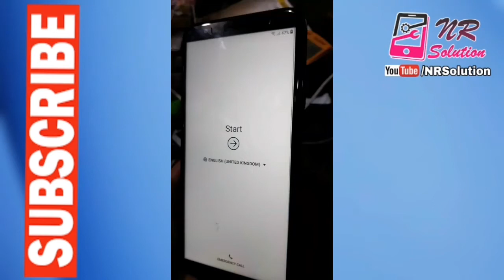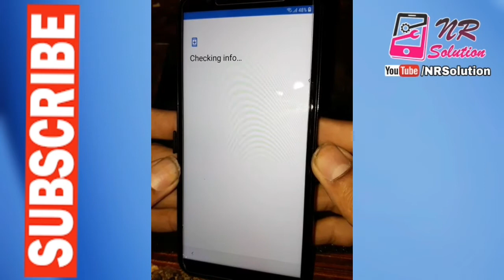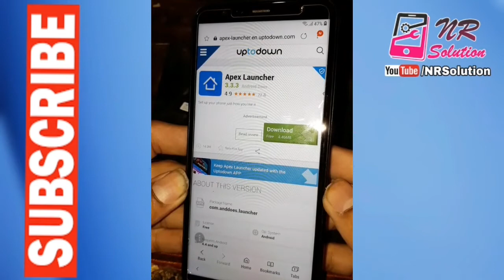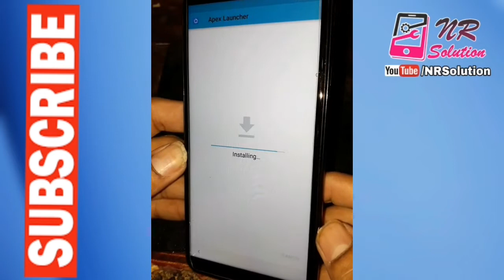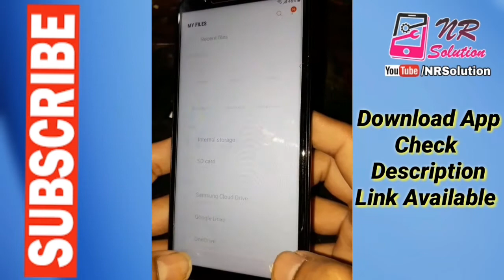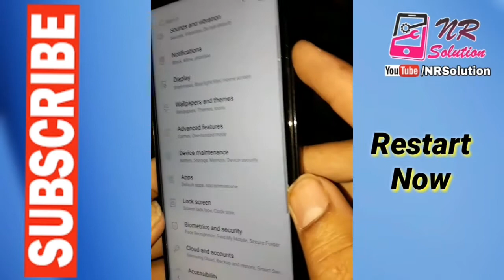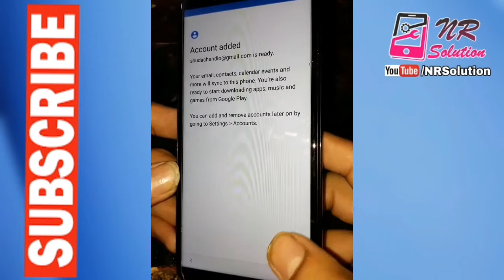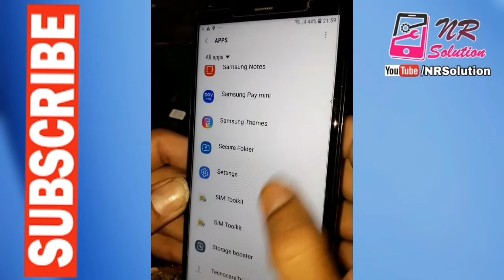Samsung J415F J410 Bypass Without Talkback | Call App | Pc | Work 100% Tasted Without PC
Samsung J415F J410 Bypass Without Talkback And Call Trick
Old Method Working TalkBack Or Call Option
Or Hijack Frp App Or HushSms But New Security
Not Work All Method No Problem New Latest
Trick FRP 100% Remove Done.. Watch Video
Not Work This Method Try Other Methods Links:

Samsung New Models FRP Bypass Only 2 Min New 2020 Trick Tested By Samsung J6 No Pc No App
Samsung J6 J6+ FRP Bypass Google Account Bypass New Trick Jan 2020 Without Pc Android 9.0
All Samsung Sep 19 FRP Google Lock Bypass Android 9.0 Without PC | Tested By Samsung J4 Done..